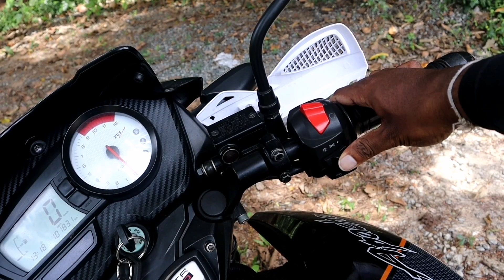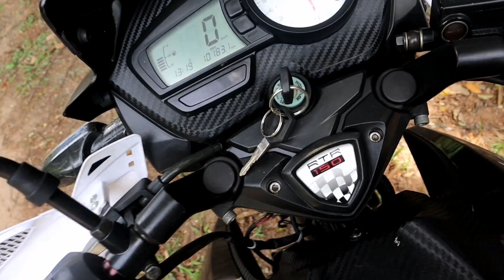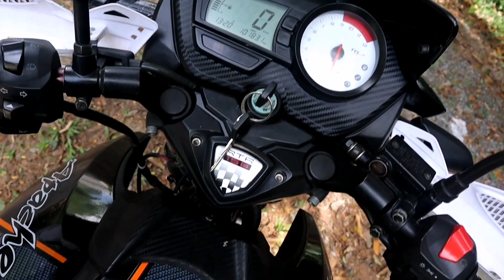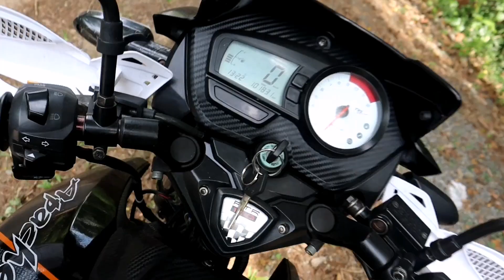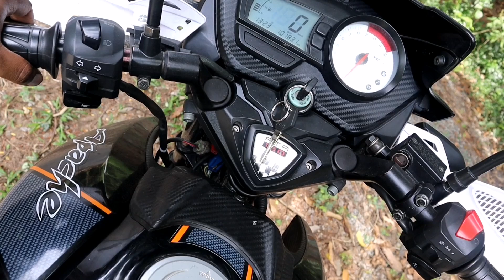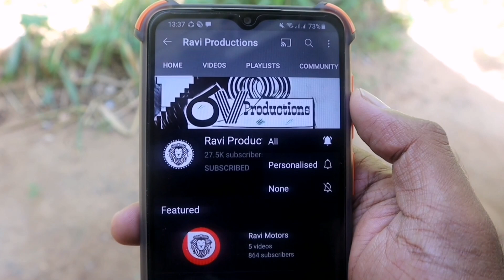Driving Lesson Sinhala Srilanka 2021 | Bike Scooter Driving Lesson Sinhala | How To Drive Sinhala